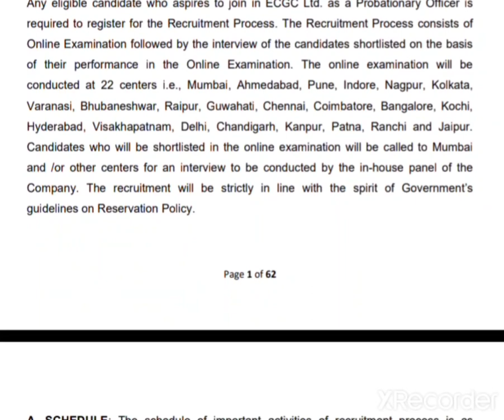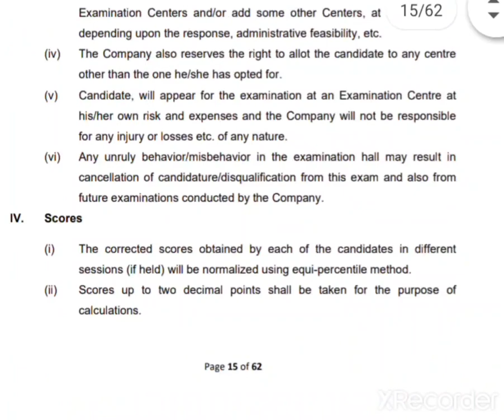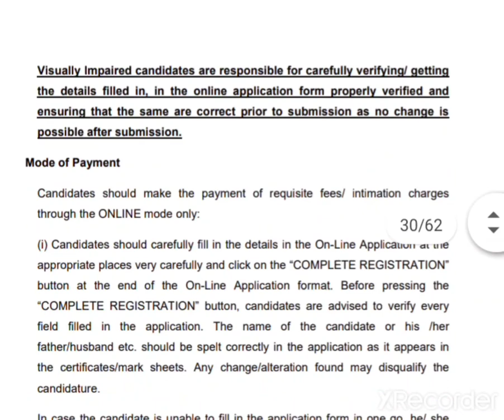எதிர்பார நேரத்தில் வந்த நிரந்தர Life Settled வேலை 2022 | Today Government Jobs 2022